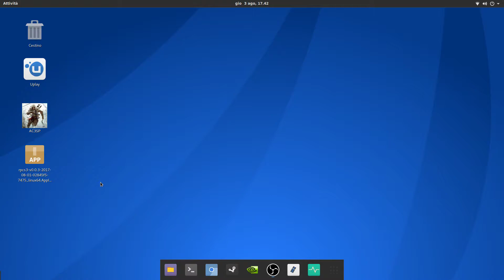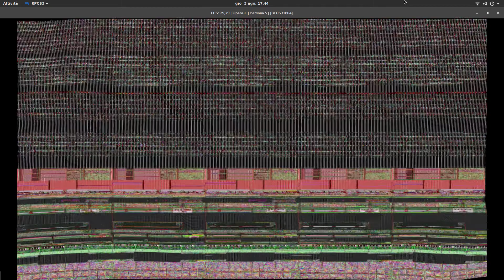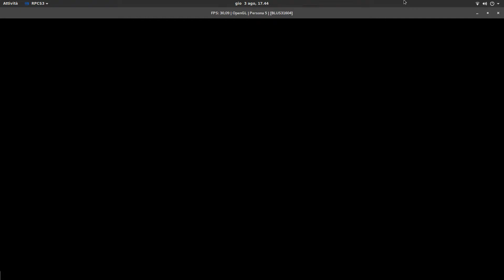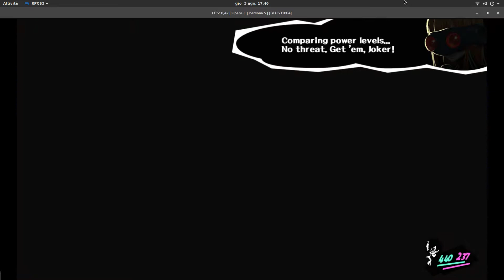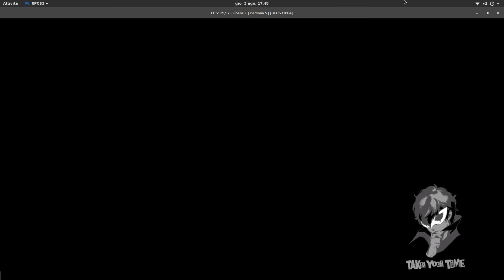Persona 5 Rpcs3 Gnu/Linux OpenGL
fx 8320e @ 3.8ghz
8gb ddr3
gtx 960
Antergos kernel 4.12.3-1

The graphics is broken using vulkan.